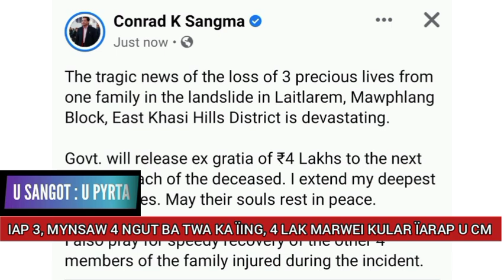4 LAK KULAR ÏARAP U CM ÏA KIBA ÏAP SHAH BAN KHYNDEW KA ÏING HA NONGSPUNG..